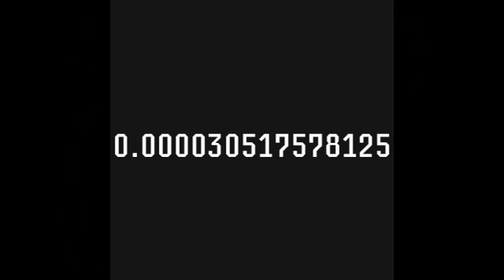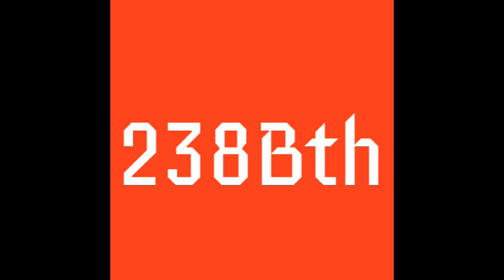2048 All Tiles (-1) to (-50)